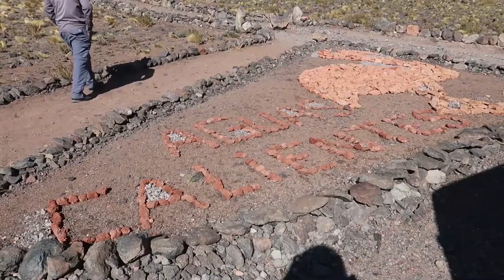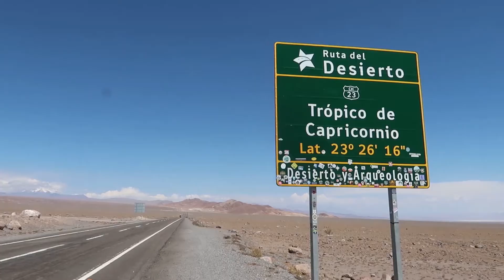Piedras Rojas e Lagunas Altiplânicas - Atacama - Chile © Viaje Comigo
Fiz a marcação com a agência Fui Gostei Trips.
Olá e sejam bem-vindos ao canal de vídeo do site Viaje Comigo de Susana Ribeiro!
Espero que gostem! Partilhem e comentem, para chegarmos a mais viajantes!
No site Viaje Comigo, da jornalista Susana Ribeiro, encontra guias e dicas de viagem
Boas viagens!